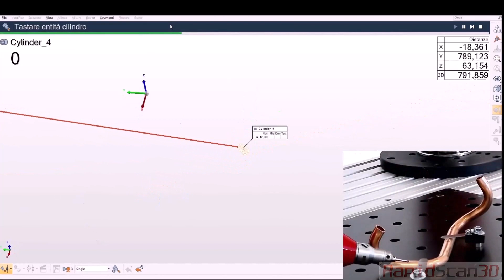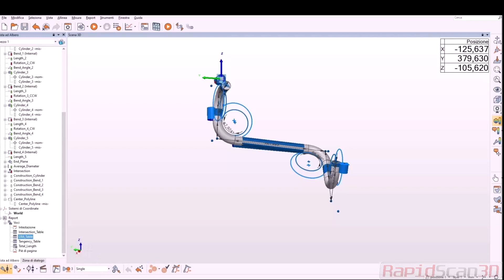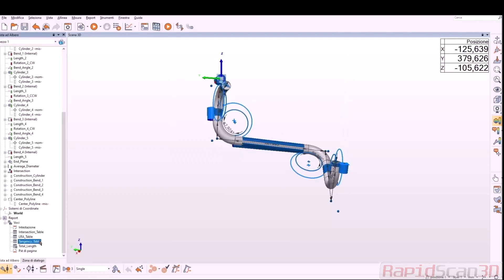Tube inspection by probing with Kreon Ace arm and PolyWorks Inspector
3D measurement of a bent tube, extraction and control of bending radius, angles and positions of the portions of the tube by comparing with CAD.
Summary of measurement data in a report.

If you have any questions, please reach out to Rapid Scan 3D.